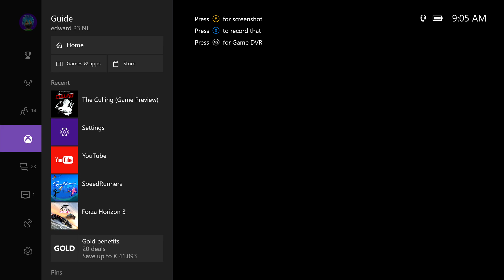the culling xbox one with crazy stone gamer recorded with elgatoHD60S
playing a trial of the culling with crazy stone gamer we had an hour
and we did 3 videos of it so enjoy the first part